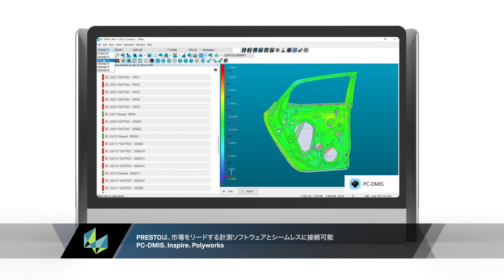Hexagon Presto Enhanced Flexibility